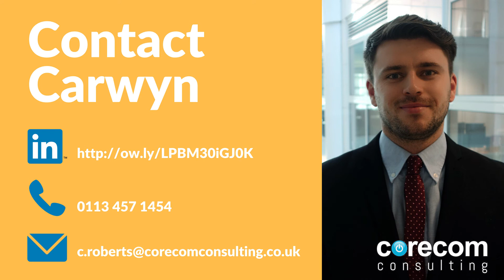Lead BA | Leeds | £45,000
Are you a Business Analyst with previous management experience? (Not necessarily managing BA’s). Would you like to be a part of really shaping a BA department in a nationally recognised organisation?